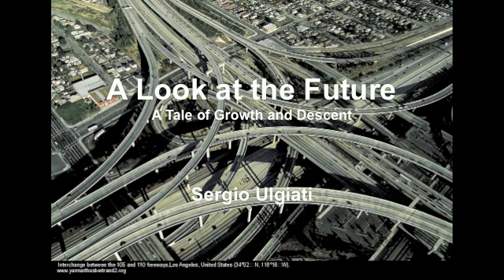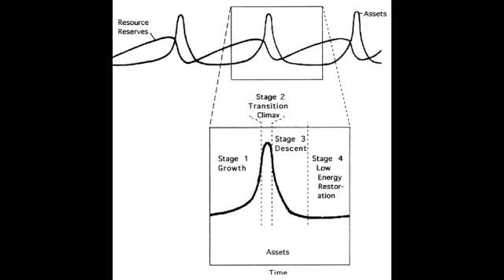A look at the Future. A tale of growth and descent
Professor Sergio Ulgiati explains the impossibility of perpetual growth in reference to sustainability